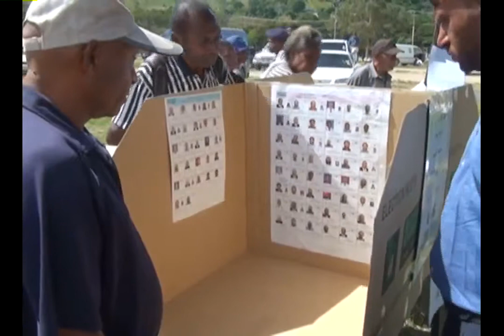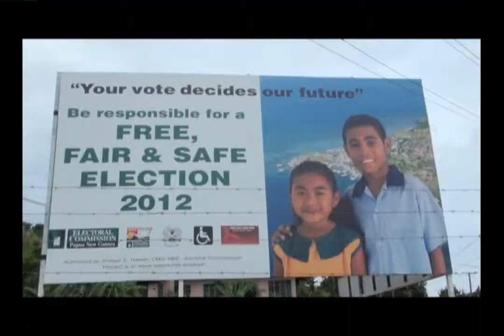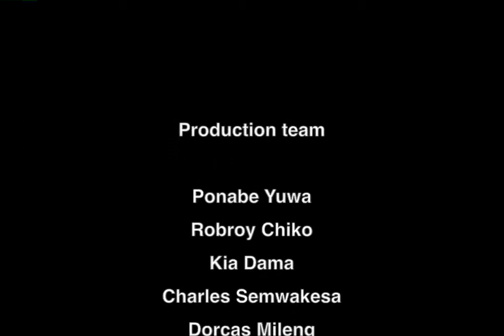PNG Youth Participation in 2012 Election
Video produced by Benson Sims for National Youth Commission of PNG for the 2013 Commonwealth Youth Ministers' Meeting in Port Moresby, Papua New Guinea. Production supervisor Robert Baraka.